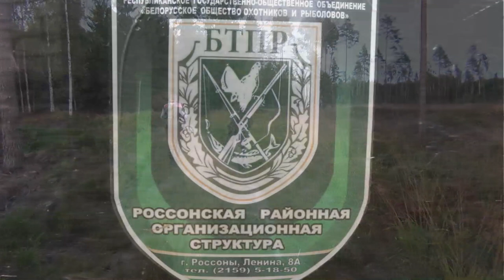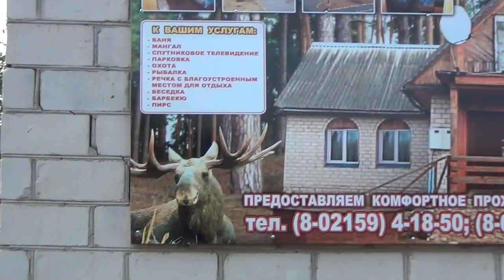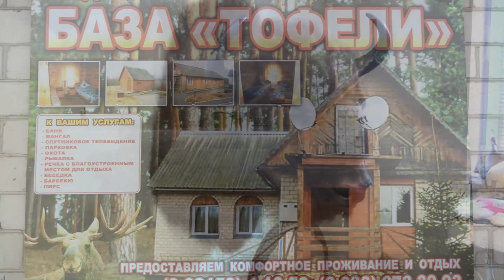CACCIA ALL'ALCE - HUNTING MOOSE IN BELARUS by Marco Benecchi